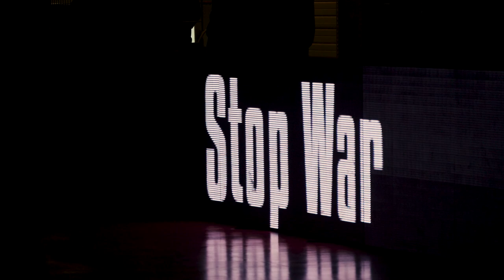Cholet Basket - Châlons-Reims: Mini Movie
Quelle ambiance hier à la Meilleraie ! Les plus belles images sont à retrouver dans le mini-movie !

Réalisation: Sonia Alberto